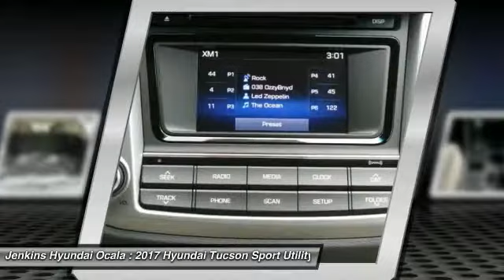2017 Hyundai Tucson Ocala Florida Y4075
2017 Hyundai Tucson SE

Giving customers more space is in a crossover is what Hyundai set out to do with the Tucson. The Tucson's design of its sculpted hood, wraparound headlights and rear roof spoiler further set it apart from every other CUV on the road. Whatever the weather, hot or cold, Tucson offers features that protect you from the elements. Front solar glass keeps the glaring sun at bay while the rear privacy glass keeps wandering eyes from intruding. When the air turns frosty you'll appreciate heated side mirrors with turn-signal indicators. The Tucson has room to spare with the seats up, but fold down the 60/40 split rear seats and you'll have 61.9 cubic feet of space available. For driving off-road and in slippery conditions theres also a driver-selectable AWD lock which allows for a 50/50 split of available torque between the front and rear wheels. The Tucson SE's 2.0L, 4-cylinder engine gets up to an EPA-estimated 30 MPG hwy, while the Eco, Sport, and Limiteds 1.6L Turbo GDI engine with 7-speed EcoShift transmission achieves 175hp and gets up to 32 MPG hwy. Get there more safely and quickly with Tucson's technology, including an available integrated Bluetooth hands-free phone system that lets you take calls on the road, without taking your hand off the wheel. The available 8-inch touchscreen navigation system with a rearview camera for backing up, and a premium audio system to keep you entertained every step of the way. Connect to the convenient features of Blue Link technology through your smartphone, smart watch, a web application, or an in-car system to locate a gas station, find a shortcut, learn about mechanical issues or call for help. Its remote features let you securely and remotely start your car and set the climate control.